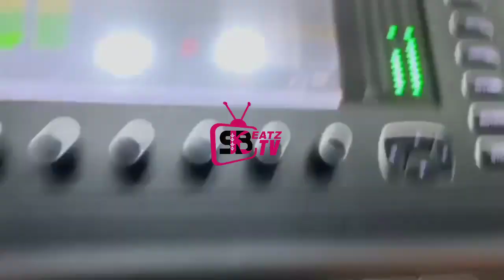Behind The Scenes|| JOE METTLE - YE OBUA MI - New Latest Track (watch till the end).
Award winning gospel musician Joe Mettle out with new track 'Ye Obua Mi'

Video credit: copied from Jonathan Kakraba